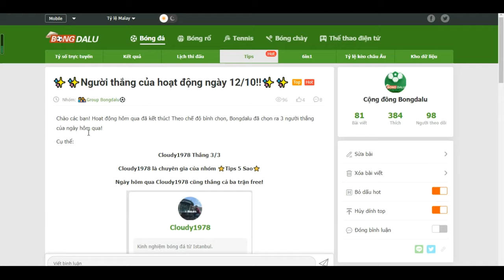Người thắng của hoạt động ngày 12/10!!- Bongdalu.com